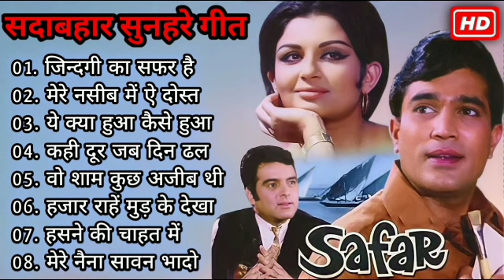80s 70s 90s_सदाबहार_पुराने_गाने_💔💖💘अलका_याग्निक_उदित_नारायण_लता_मंगेशकर_💓कुमार_सानू(360p).mp4